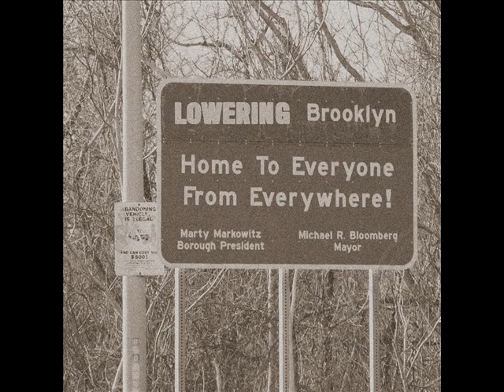Lowering - Brooklyn [Depressive Jazz | Dark Jazz | Post Rock]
Tracklist
1. Tonight I Am Throwing My Dreams Away 00:00
2. Of The Time We Were Happy 7:45
3. Our Last Kisses 11:07
4. We're Dancing... 18:10
5. The Story Of Ann 22:34
6. The Bridge (Midnight Walker) 28:29
7. I Love You So Much 32:32
8. Ocean Parkway 36:22